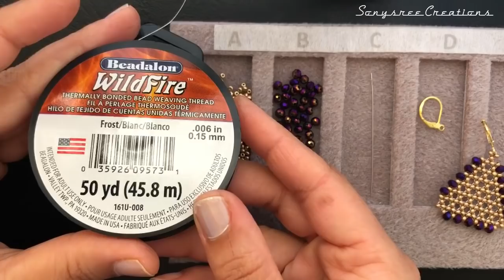Lacy Triangle Earrings || DIY Beaded Earrings || How to make Beaded Earrings